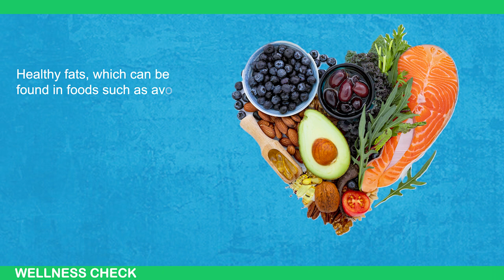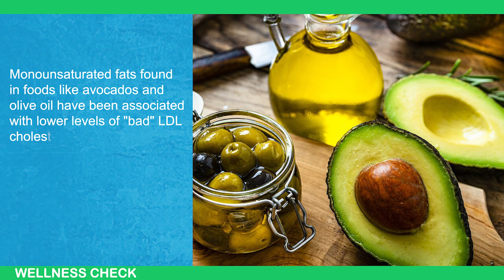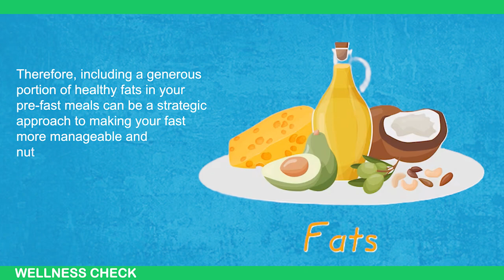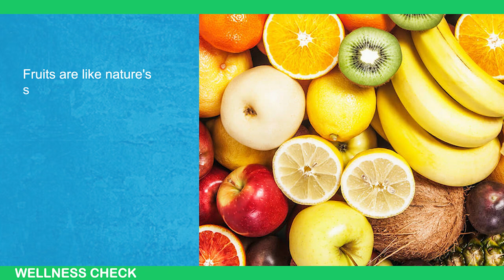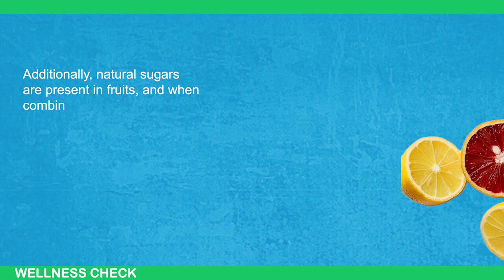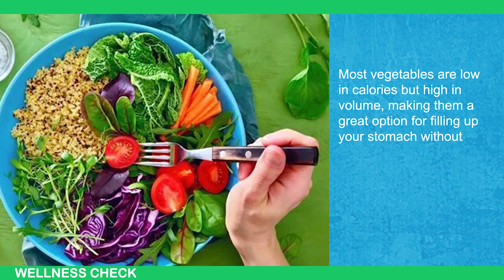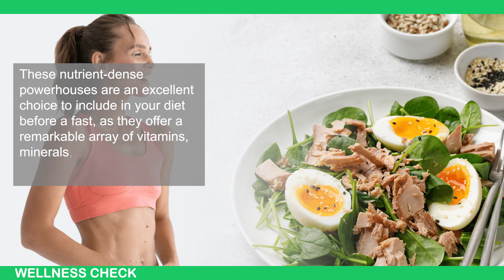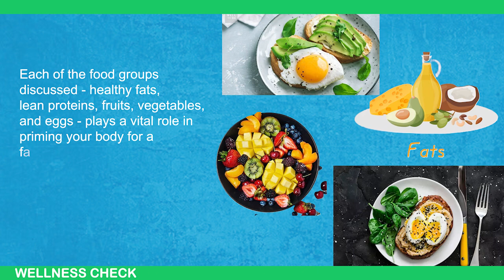FASTING SECRET: 5 ESSENTIAL Foods to Eat Before Fasting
In this video, we explore five nutritious foods that are ideal to consume before fasting. Whether you're practicing intermittent fasting or preparing for a longer fast, these foods can help provide sustained energy, essential nutrients, and support overall well-being during your fasting period. Watch now to discover these pre-fast meal options and optimize your fasting experience.